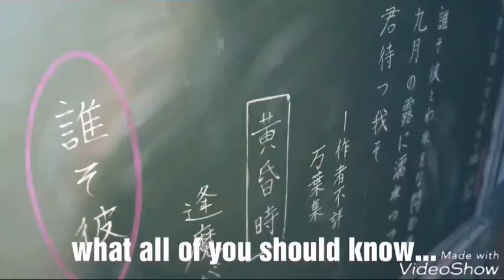Anime lesson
Anime : kimi no nawa